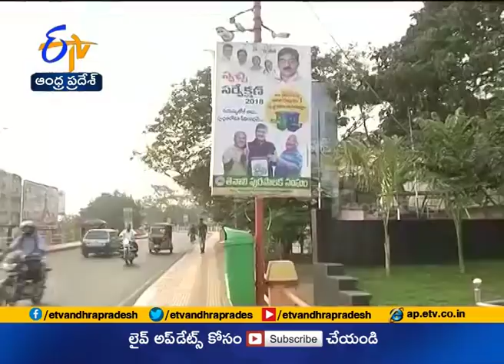Role Model for Swachh Bharat in Tenali | A story